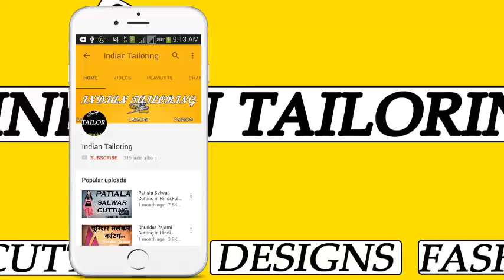घर पर करे साडी को डिजाईन Design Your Saree On Home || How To Make Designer Saree at Home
घर पर करे साडी को डिजाईन Design Your Saree On HomeHow To Make Designer Saree at Home In This Video I Show Simple Way to Design Saree at Home and Saree Design in a simple way and Any Problem So Comment Me I Always Replay Your Comment in a Short Time